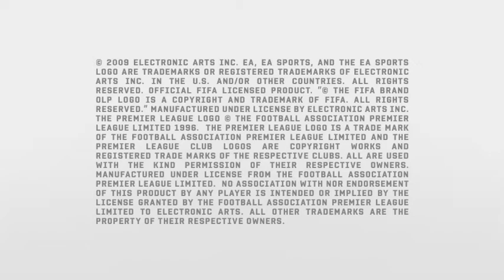Видео к игре FIFA 10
Тизер
Первый взгляд на "обновленный футбол" от Electronic Arts. Никаких там предисловий и особых демонстраций - только мяч и стенка на стенку (11*11).